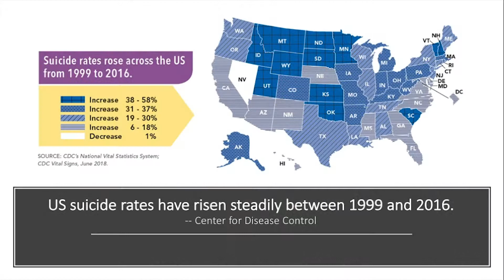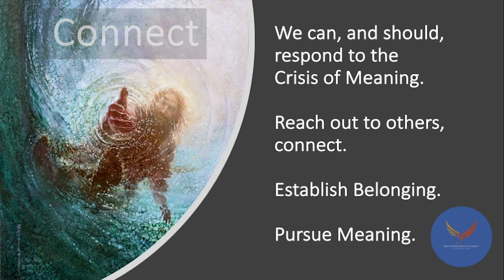Crisis of Meaning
Recent high-visibility suicides have focused attention on a bigger problem of the modern world.

Our Problem Isn’t Lack of Happiness...It's a Crisis of Meaning

US suicide rates have risen steadily between 1999 and 2016. -- Center for Disease Control

In 2016 in the US, nearly 45,000 people ended their own lives.

That’s nearly 122 people every day, about 5 per hour.

The problem is not confined to the US. Even Thailand has nearly 4000 suicides per year.

In the economic developed world, values change to extreme individualism and single-minded pursuit of happiness.

30 years ago researchers asked “How many people do you have in your life that you feel comfortable talking about the most important issues?" Most said 3 people. Today, most answer…ZERO.

We need a sense of belongingto find meaning. Belonging to something bigger than ourselves. We can, and should, respond to the Crisis of Meaning.
Reach out to others, connect.
Establish Belonging.
Pursue Meaning.